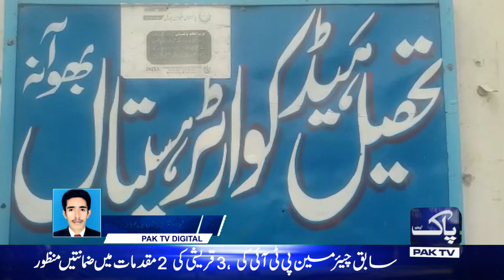bhawana chak 238 balarka main firing ka waqia aik jan bahaq aik zakhmi